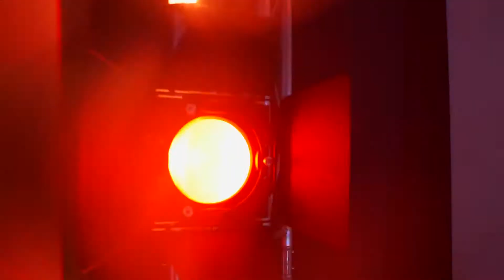30 лет / 25.11.2021 / ТЦ Ривьера